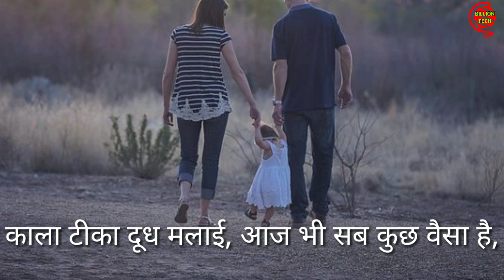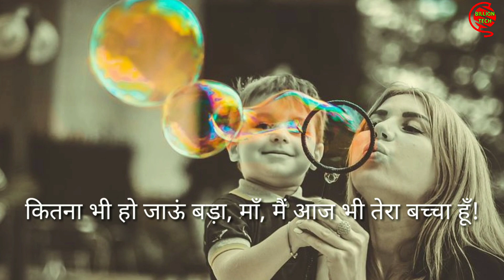Mother's day Poem in Hindi, Short Poem on Maa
Short Poem on Maa, Dedicated to every mother.

Best Poem on mother, a respect towards mother love .
माँ, मैं आज भी तेरा बच्चा हूँ!

घुटनों से रेंगते रेंगते
कब पैरों पर खड़ा हुआ,
तेरी ममता की छाओं में
जाने कब बड़ा हुआ!

काला टीका दूध मलाई
आज भी सब कुछ वैसा है,
मैं ही मैं हूँ हर जगह
प्यार यह तेरा कैसा है?

सीधा साधा भोला भाला
मैं ही सबसे अच्छा हूँ,
कितना भी हो जाऊं बड़ा

Credit:-
Poem doesn't belongs to me, photos and sound in video is of original creater.

BILLIONTECH
BILLIONTECH
BILLIONTECH